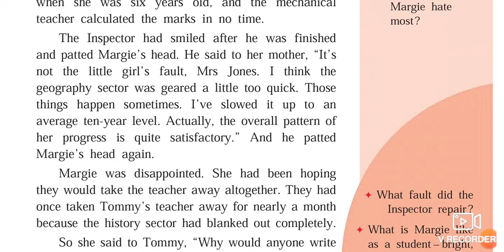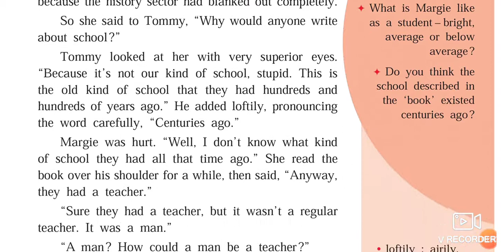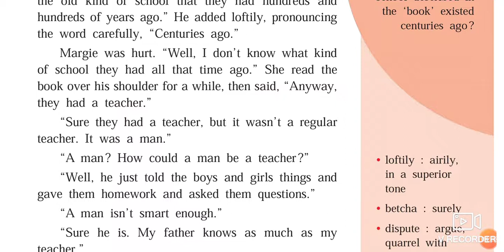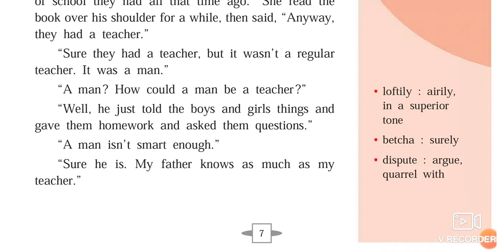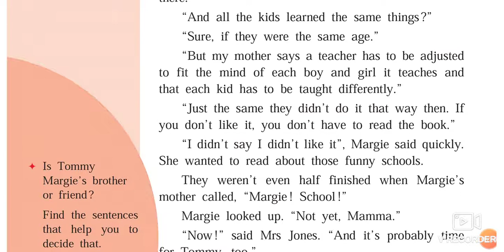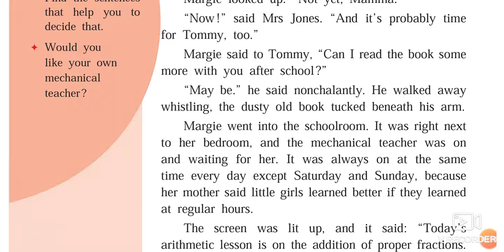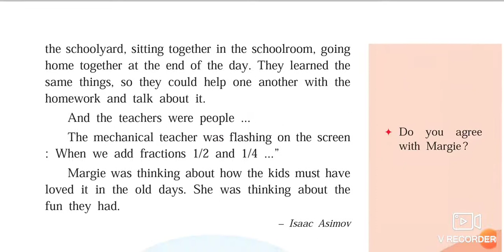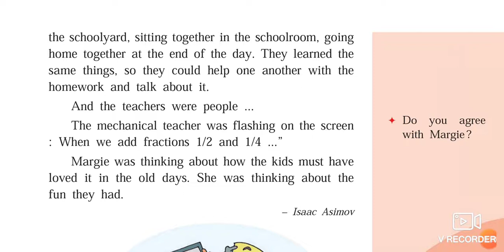9th English 1.2 The Fun they Had Part-2 Urdu Medium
This video is second part of 9th STD English 1.2 The Fun they Had Urdu/ Hindi Marathi medium English. This video gives us brief information about chapter no 1.2 It also describes the various aspects of futuristic education. Students can understand and learn from this video.
Urdu medium channel by sir Abdul sattar khan provide quality online education for students of Urdu medium.